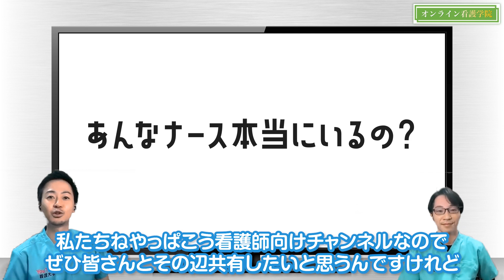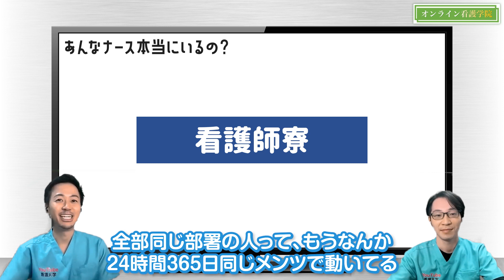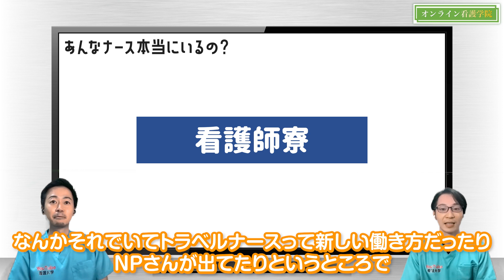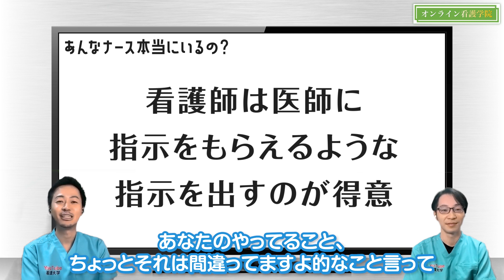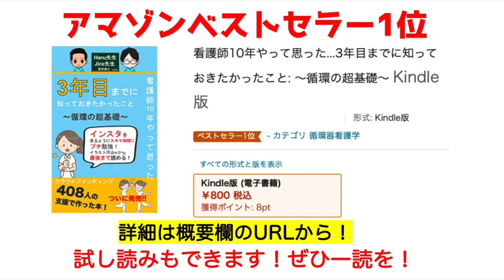【トラベルナース】あんな看護師はいるの!?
📖新刊発売！😍　「看護師3年目までに知っておきたかった　呼吸の超基礎」

📖「3年目までに知りたかったこと循環の超基礎」❗❗

このチャンネルはナースライフバランス研究室の活動のもとにおこなっています。当チャンネルの広告による収益はナースライフバランス研究室（マインヘルスケア株式会社）が運営・管理を行っており、出演者は収益をいっさい受け取っていません。ナースライフバランスが受けとった収益は看護師に役立つコンテンツ制作や活動に使われています。

勉強スライドup中！

 動画の内容は保健師助産師看護師法 第四十二条の二に基づき守秘義務を遵守し作成しています。
○保健師助産師看護師法第四十二条の二 保健師、看護師又は准看護師は、正当な理由がなく、その業務上知り得
た人の秘密を漏らしてはならない。保健師、看護師又は准看護師でなくなつた後におい ても、同様とする。

そのため具体例、エピソードに登場する人物や内容はフィクションです。

実在の特定人物とは一切関係ありません。
また本動画を参考に診療した場合の責任は一切とりません。
実際に患者に行う場合は医師の指示、管理下のもとに実行してください。

本動画と出演者の所属組織との関連は一切ありません。